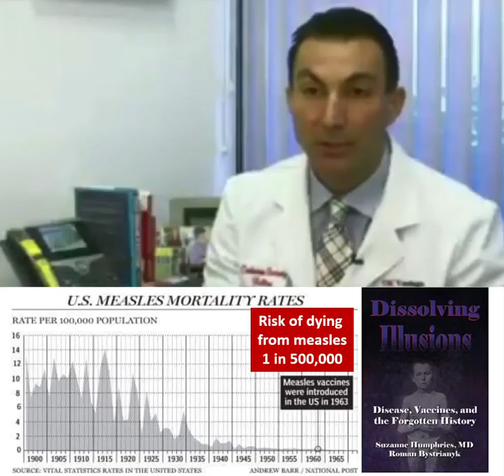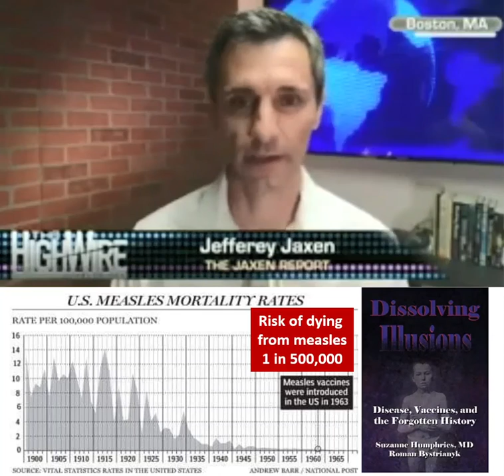Do Measles actually kill People in the US?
When was the last time a healthy person died in the United States from Measles?